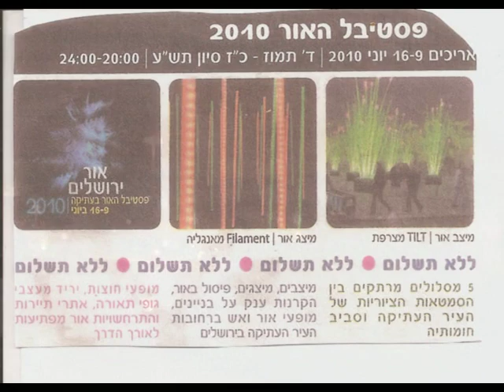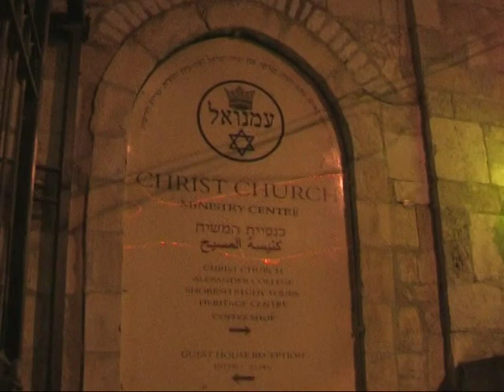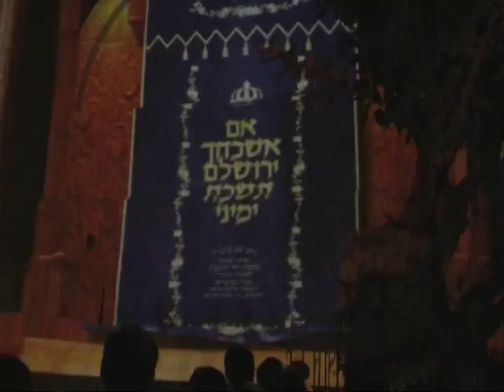אור וירושלים.mpg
סרטה של שרה לוין על מגוון צבעיה של ירושלים בטיול לילי